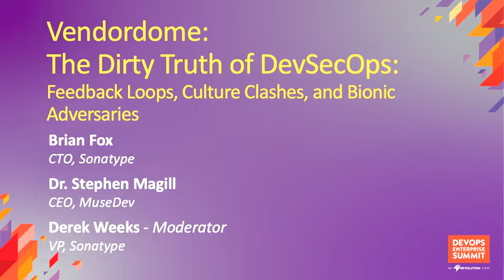VendorDome: The Dirty Truth of DevSecOps - Sonatype vs. MuseDev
Brian Fox - CTO - Sonatype
Dr. Stephen Magill - CEO - MuseDev
Derek Weeks - VP - Sonatype

Join Dr. Stephen Magill (CEO at MuseDev) and Brian Fox (Co-founder and CTO at Sonatype) for a frank, interactive, and authentic discussion about DevSecOps. This VendorDome is not aimed at product pitches around technology, but on honest discussions of what it takes for enterprises to continuously improve upon their DevSecOps practices, culture, and collaboration efforts. Stephen and Brian will share insights from years of discussions and guidance they've shared with fellow CEOs, CTOs, and CISOs within the DevOps community. They will share insights from enterprises on the leading edge of DevSecOps, discuss anti-patterns pursued with the best of intentions that delivered poor results, and invite attendees to shed light on epic failures and successes from their own enterprises.

This session is presented by Sonatype and MuseDev.

DevOps Enterprise Summit Virtual - Las Vegas 2020